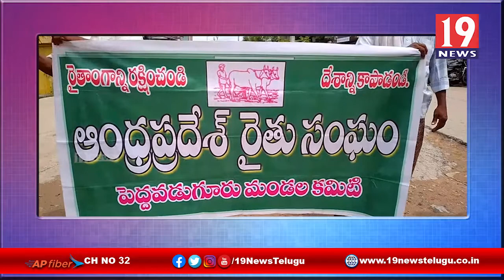ప్రభుత్వ వ్యతిరేక వ్యవసాయ బిల్లుల పై ఆగ్రహించిన రైతు సంఘాలు - అనంతపురం జిల్లా